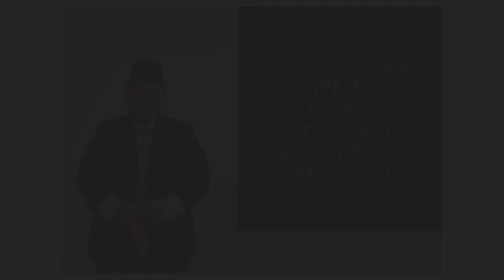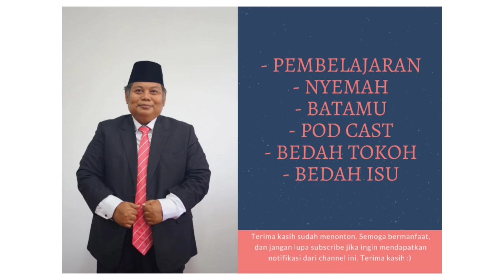Buya H. Marfendi: RPJMD Bukittinggi 2021-2026, Inovasi di Masa Pandemi & Harapan untuk Generasi Muda